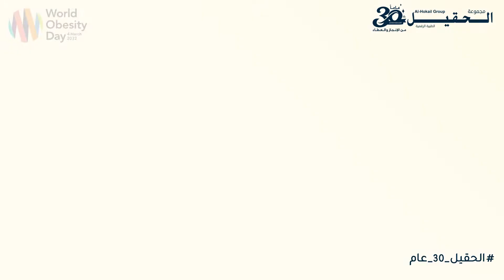الإعلامي باسم الخميس (بسمي لايف) | جراحات السمنة والمناظير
يحكي لنا الإعلامي باسم الخميس (بسمي لايف) تجربته في مجموعة الحقيل الطبية بعد اجراء العملية "بعشرة ايام نزلت عشرة كليو بالنسبة لي شي مبهر!" ويضيف "العملية مو مهمة بقدر المتابعة بعد العملية ليس فقط عملت عملية وانتهى الموضوع، حسيت اني بعائلة الحقيل!" ، تضم مجموعة الحقيل الطبية أمهر الاستشاريين السعوديين المتخصصين في جراحات السمنة والمناظير بإستخدام أحدث التقنيات والأجهزة الطبية وأكثرها أمانًا
 وجميع عمليات جراحات السمنة والمناظير تكميم المعدة، تحويل مسار، مشبك المعدة، الكرمشة، الكبسولة الذكية، والميزة الأهم المتابعة بعد عمليات السمنة

تتميز مجموعة أكاديمية الحقيل الطبية الرقمية التخصصية:
- علاج الحلات الصعبة والمعقدة والناكسة في جراحات السمنة والمناظير.
- تشخيص الحالات ضمن لجان متخصصة من استشاريين واخصائيين لدراسة كل حالة ووضع خطة علاجية موحدة.
- إستخدام أحدث ماتوصل اليه العلم من أجهزة التشخيص لضمان أفضل تشخيص لأننا نؤمن أن الخطة العلاجية معادلة 80% التشخيص 20% علاج وتنفيذ.
- إمكانية الدفع على دفعات ميسرة.

فروعنا:
الخبر اليرموك
Snap: Khobar.alhokail

الخبر البندرية
Snap: alhokailbandryh

الدمام
Snap: alhokail.dmm

الجبيل
Snap: hokail.jub

الاحساء
Snap: alhokail.ahssa

البحرين
Snap: alhokailbahrain